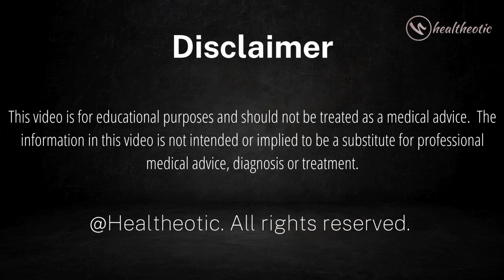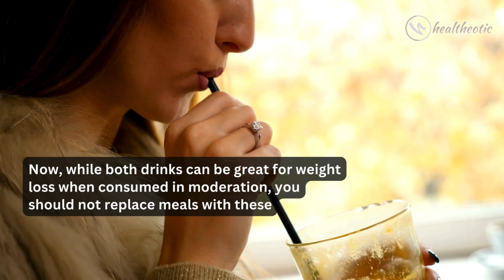Can Smoothies and Shakes Replace Your Meals? Find Out Now!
Welcome to our comprehensive guide on the pros and cons of smoothies and shakes for weight loss. In this video, we delve into the nutritional differences between smoothies and shakes, and discuss their role in a balanced diet. We also explore the common question: Can you replace meals with smoothies or shakes?

Your engagement helps us create more content tailored to your needs.

This video discusses the following topics:

Are smoothies or shakes better for weight loss?
Can you substitute meals with smoothies or shakes?
What are the nutritional differences between smoothies and shakes?
Are shakes higher in calories than smoothies?